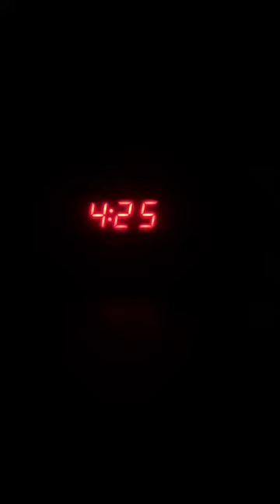Shredded 20 year old